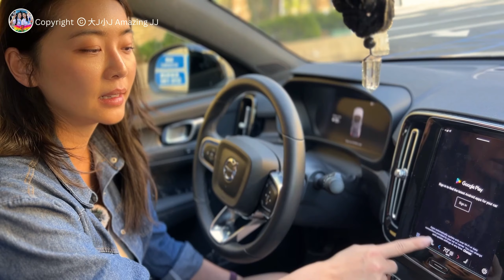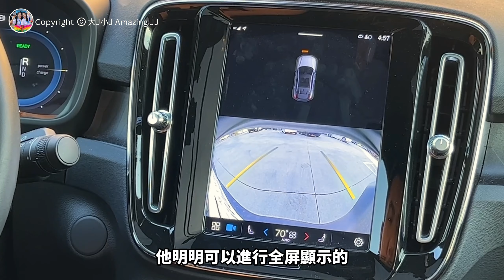Volvo C40 Recharge 試駕｜陸地坦克變純電 電車裡的新選擇？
頻道的第一台北歐車款，不知道冷淡風適不適合JJ姊妹呢？
當然只要是電車就會被小J拿來和特斯拉對比，那今天這台陸地坦克純電車究竟和特斯拉比好在哪裡差在哪裡？ 且聽小J的分析...